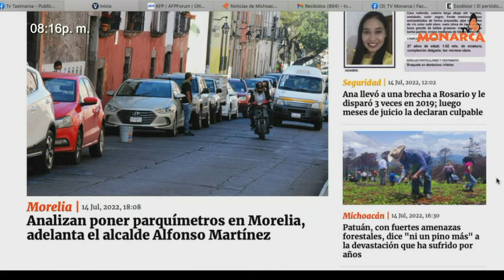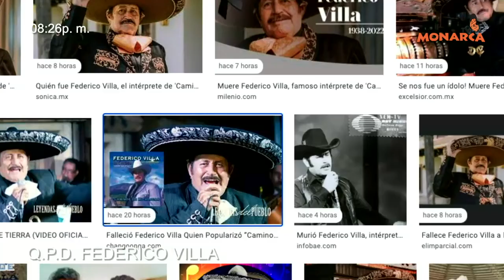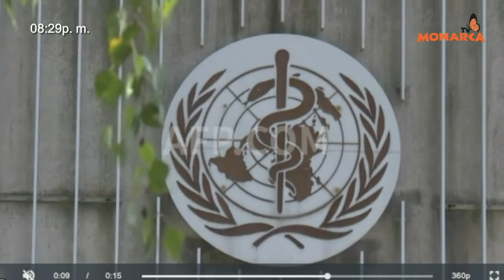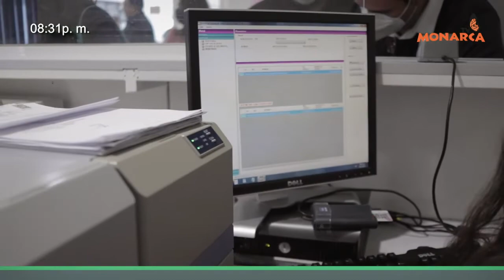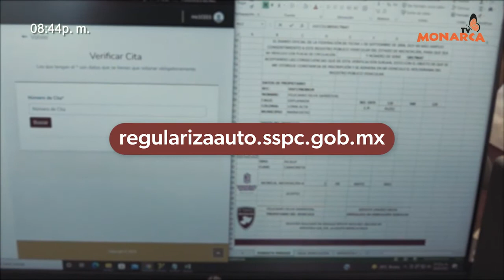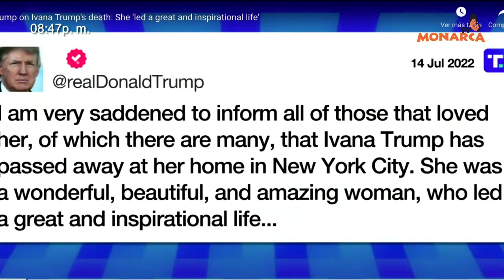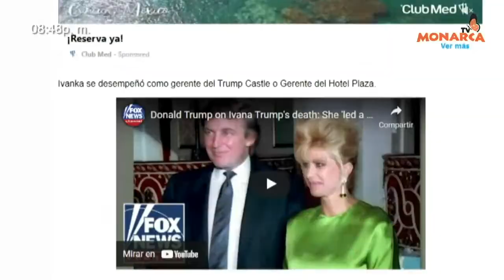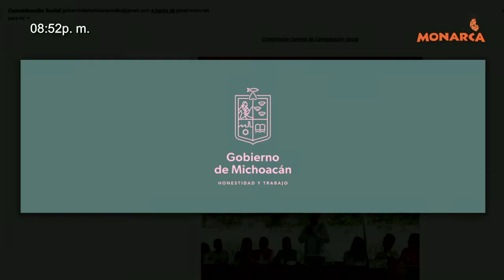NOTICIARIO NOCTURNO PAIS DE LA MONARCA 14 DE JULIO DE 2022